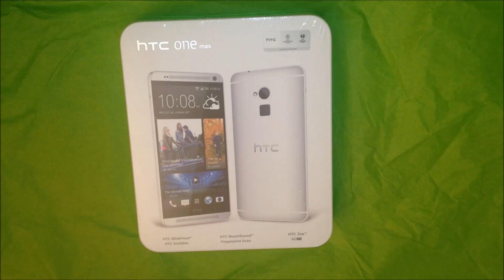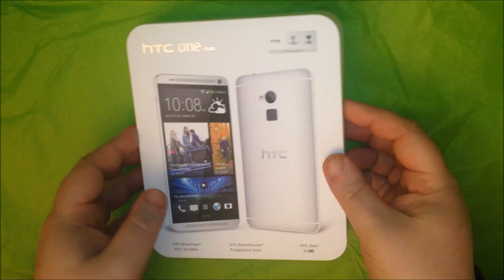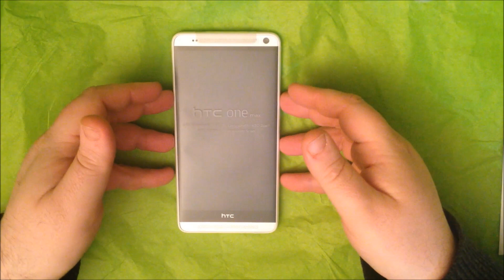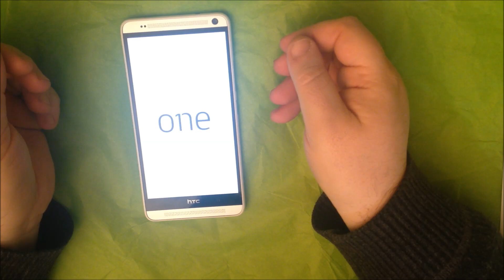HTC One max Unboxing, lo último de HTC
Unboxing del nuevo HTC One max. Un teléfono espectacular con toda la calidad y tecnología de HTC. Android 4.3 y Sense 5.5